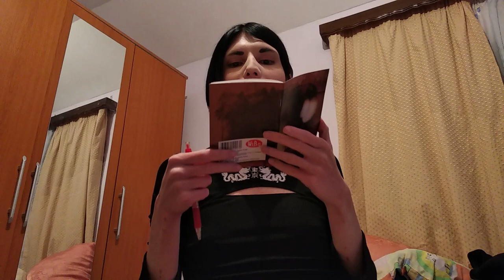KAKO SAM JA MANIFESTOVALA SVOJ IDEALNI ZIVOT?! HOW TO MANIFEST ANYTHING in LIFE?!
Hi! In today's video I'm gonna be teaching you how to manifest ANYTHING into existence using scripting?! If you wanna find out then keep on watching!🤩